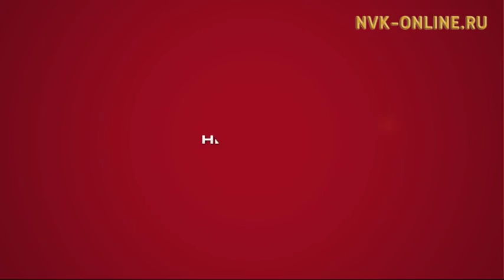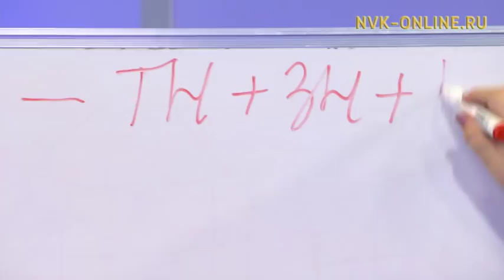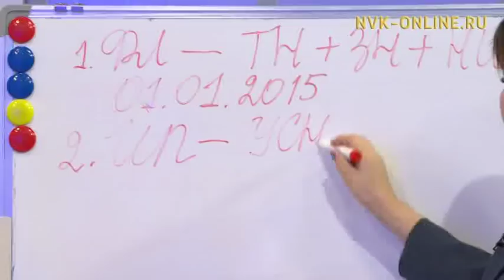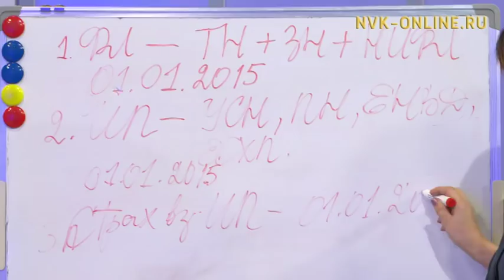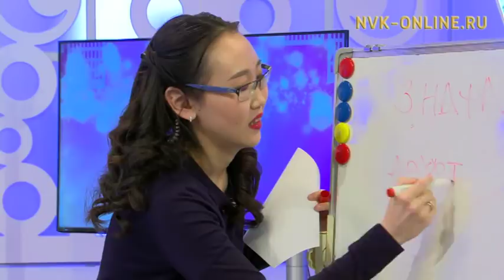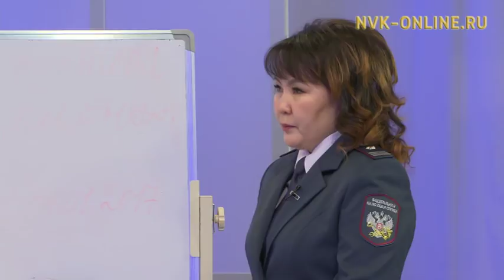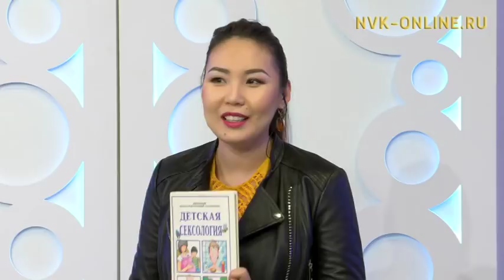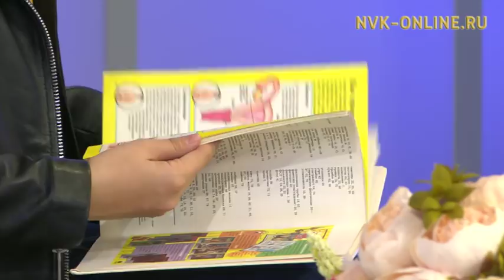Нолуок амнистиятыгар кимнээх хапсыахтарай. Кэрэ кистэлэҥэ (23.01.2018)